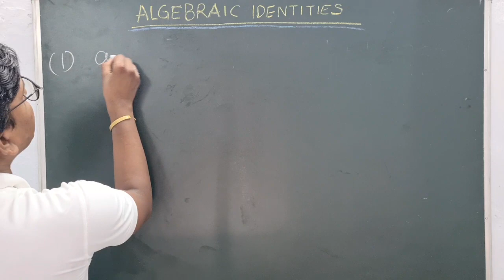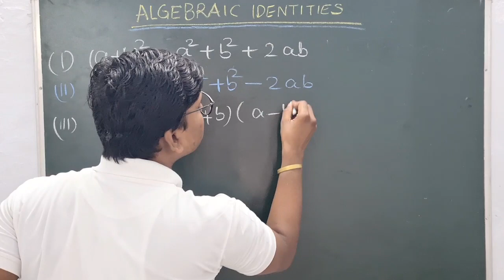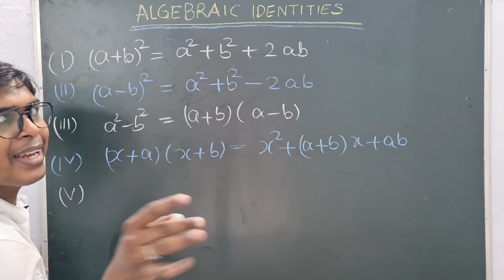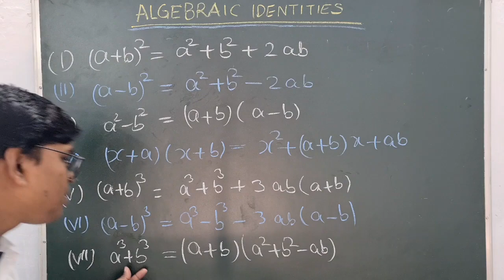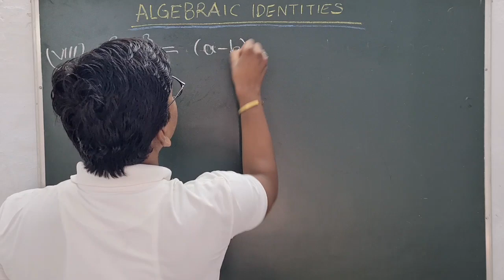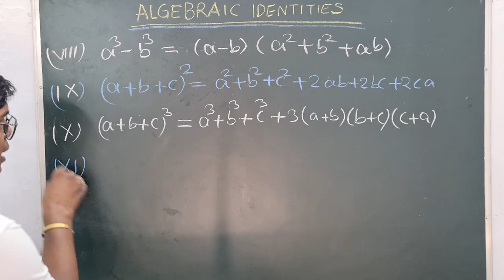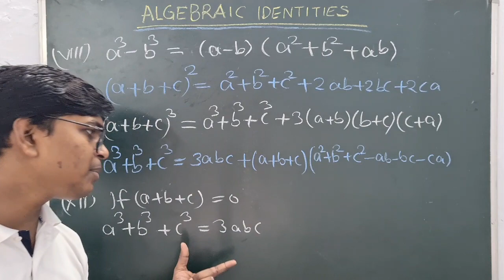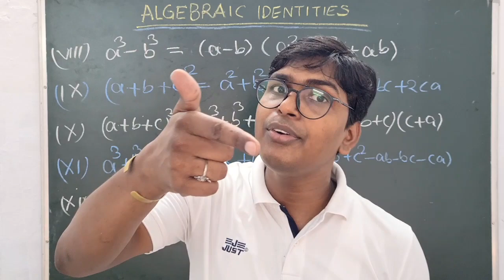Algebraic Identities Class-8,9 &10 Maths NCERT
Important Rules of Algebraic Identities